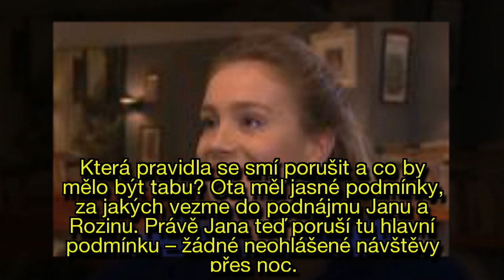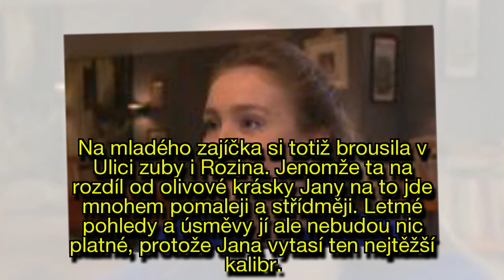Olivová kráska to pořádně roztočí v posteli: Z jejich nočních hrátek bude Rozině zle!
Tento týden to v seriálu Ulice bude pěkně ostré. Velké přátelství Jany a Roziny projde ohněm. Všichni už moc dobře vědí, že Jana je tak trochu do větru a s ničím se nemaže. Na rozdíl od ní je Rozina mnohem důmyslnější a klidnější. Jak se dokáže zvrtnout jeden obyčejný večer plný alkoholu? S kým Jana skončí v posteli?